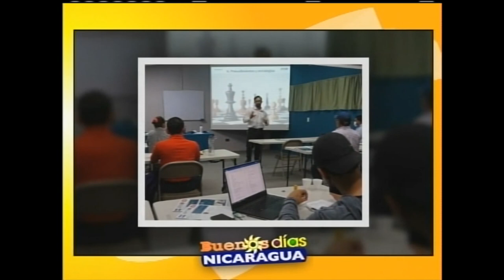Seminario de diferenciación, transformando empresas de lo común a lo disruptivo